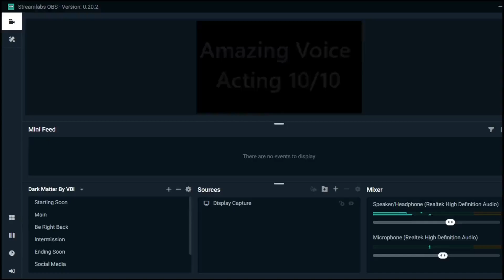YUGIOH legacy of the duelist- Beating Pegasus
Took me 3 attempts to beat him.

Just setup social medias follow me lets talk.